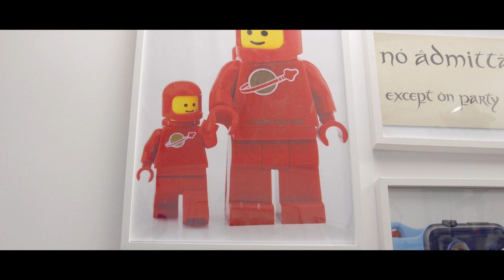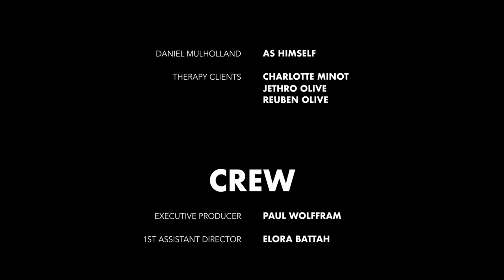big kids | Award-Winning Documentary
"big kids" (2023)

After years of working in difficult and challenging environments Daniel found himself broken. "big kids" is the story of how he rebuilt his life, brick by brick.

Starring: Daniel Mulholland

Director: Tom Field
Producer: Elora Battah
Director of Photography: Jono Norton
Sound Design: Sophie Orr
Editor: Zac Matson
Assistant Editors: Tom Field & Sophie Orr
Gaffer: Zac Matson
Executive Producer: Paul Wolffram
Sound Mix: Bernard Blackburn
Post-Production Mentor: Adam Browne

Special thanks to Daniel Mulholland and the Mulholland family.